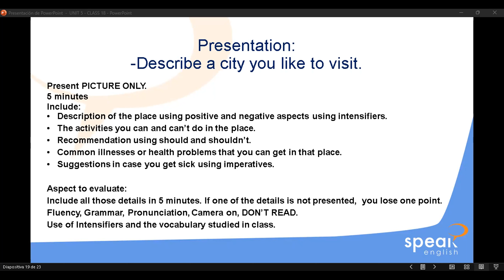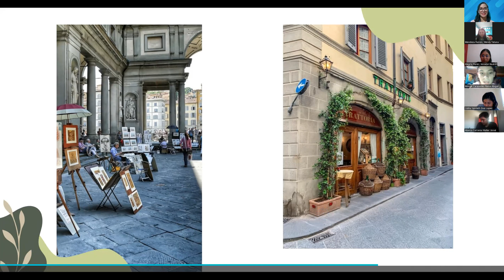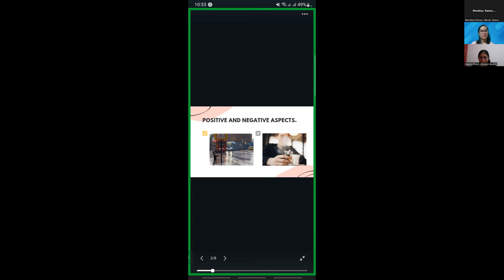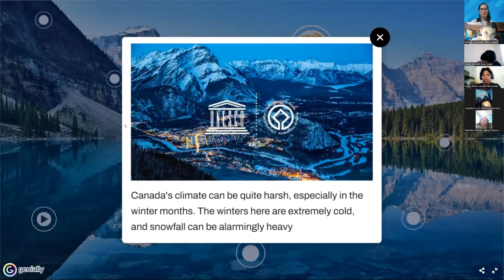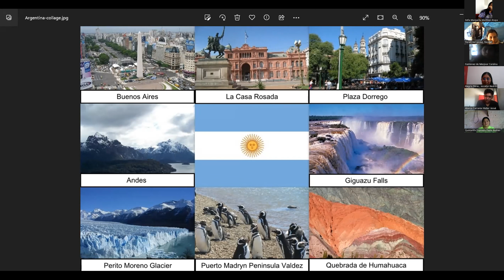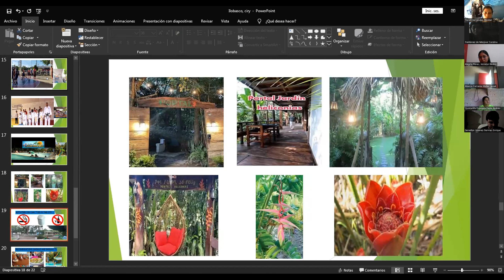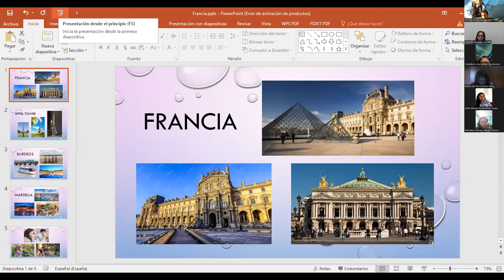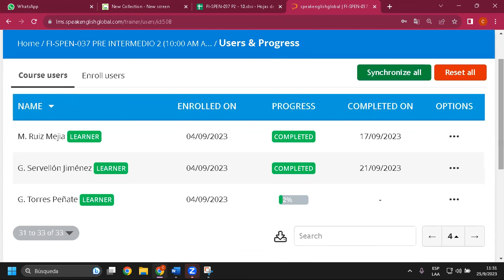Class 19_Speaking evaluation_25-09-2023